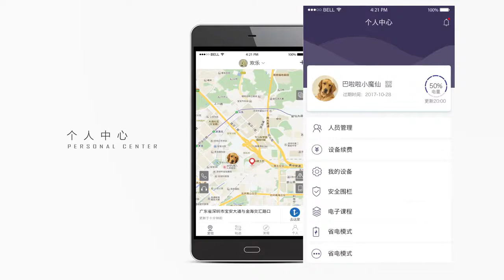5Cgo 寵物GPS定位器 找 5cgo.com 買就對了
5Cgo【智能】寵物項圈定位器GPS追蹤器